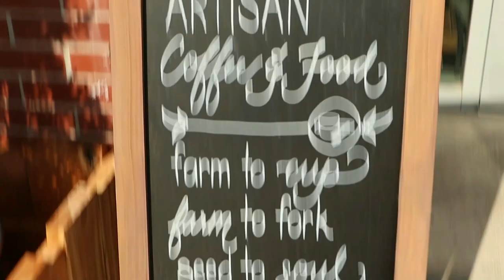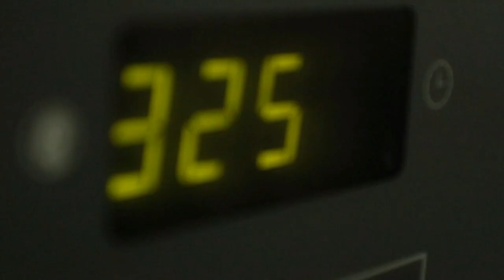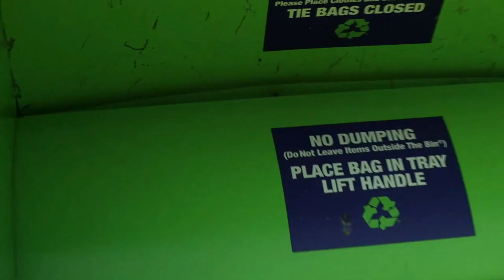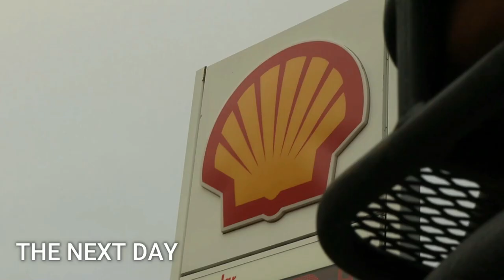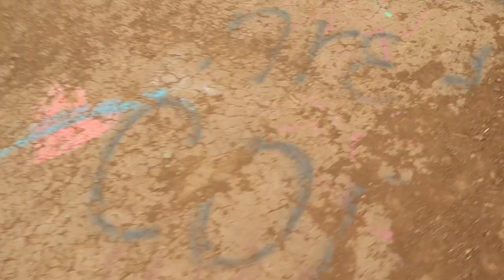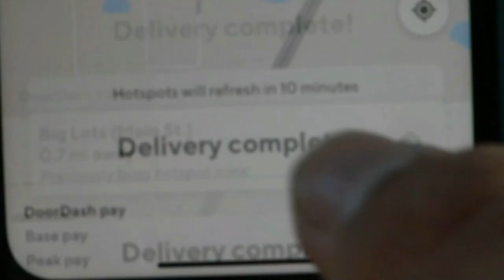My drone is stuck